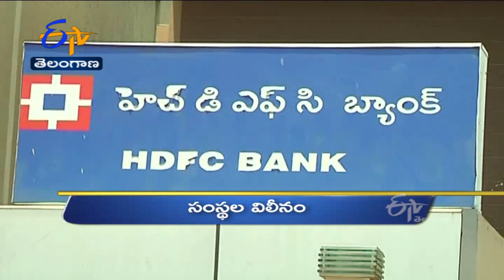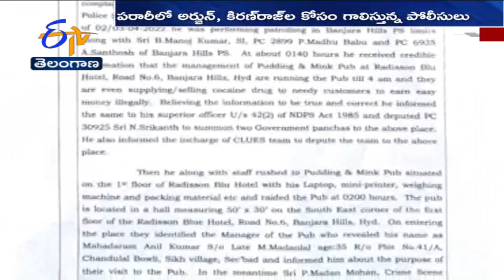12 Noon | Full Bulletin | 4th April 2022 | ETV Telangana | ETV Win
4th April 2022 | Ghantaravam 12 Noon | ఘంటారావం | ETV Telangana | ఈటీవీ తెలంగాణ | ETV Win | ఈటీవీ విన్‍